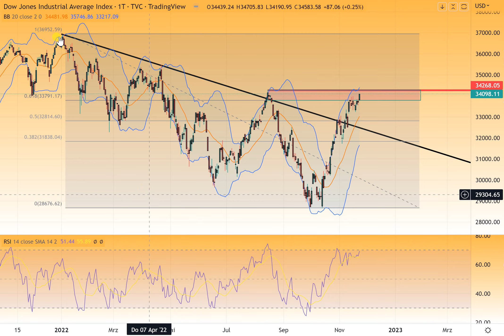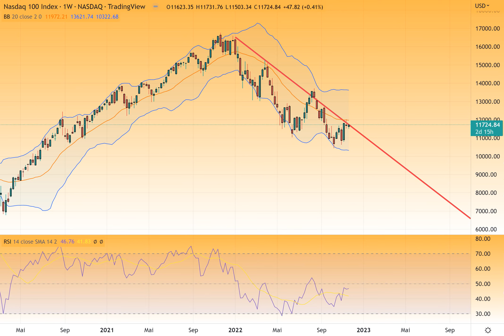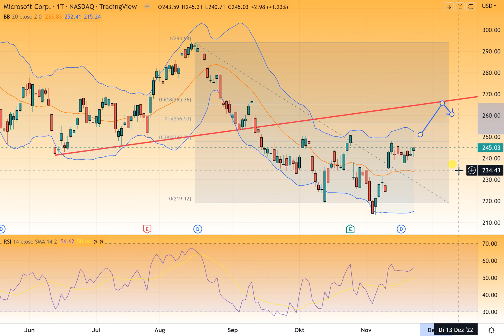Wall Street - Tech Turnaround gestartet?